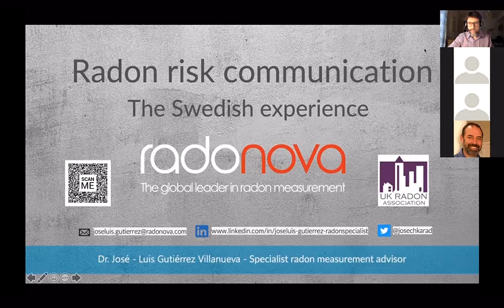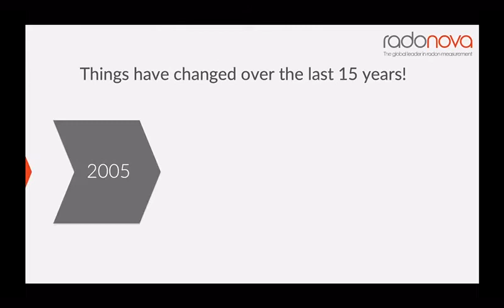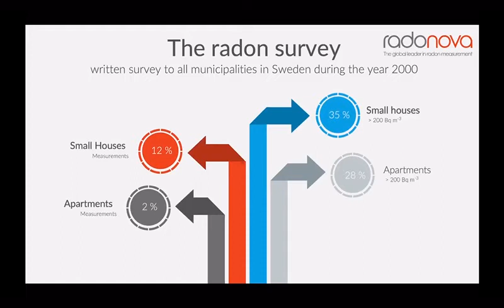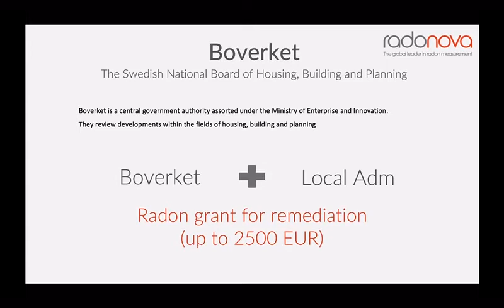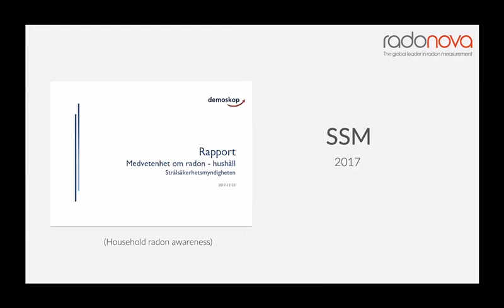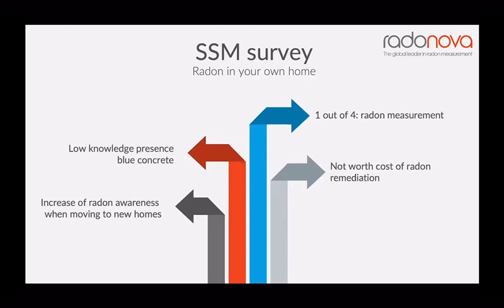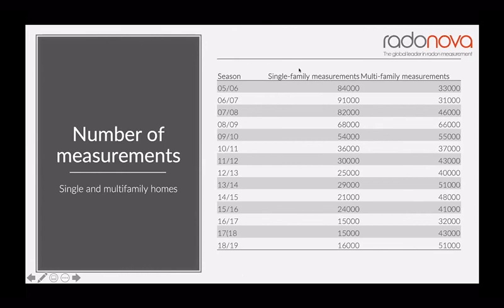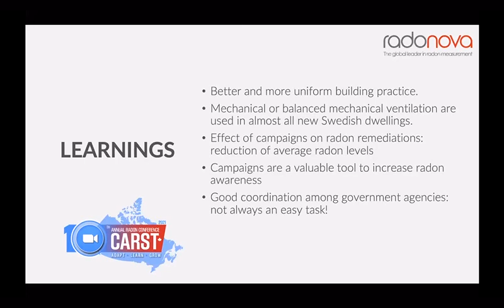UK Radon Symposium 2021 - Jose Luis Gutierrez Villanueva Radonova - Radon Risk Communication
Jose Luis Gutierrez Villanueva of Radonova shares his experience of radon risk communication in Sweden.

This presentation was delivered at the UK Radon Symposium on 21st October 2021.